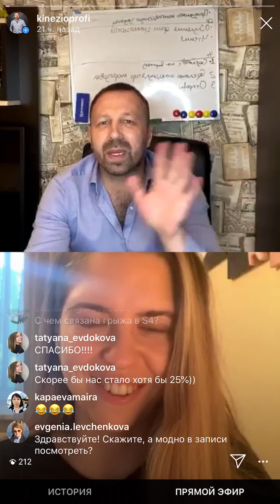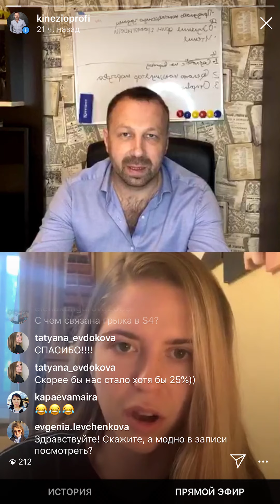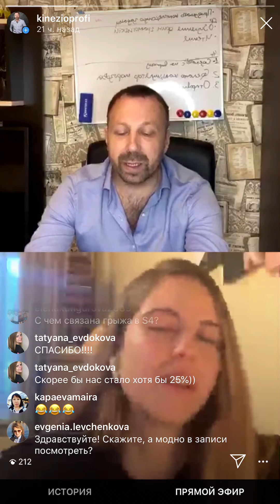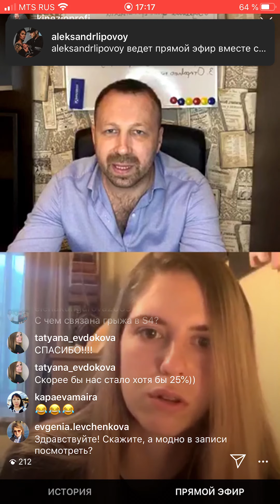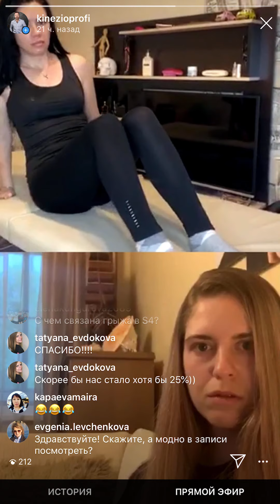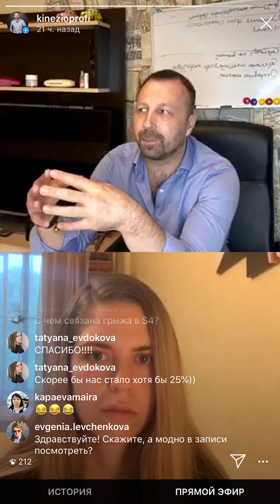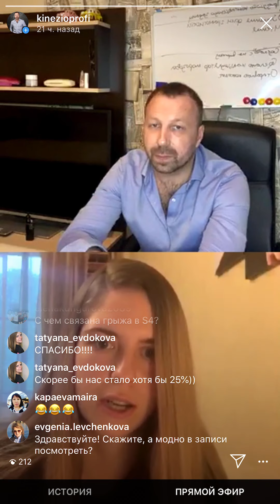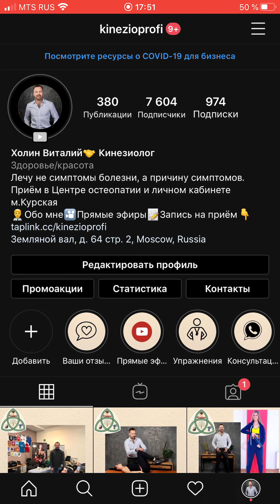Совместный прямой эфир от 26.05.20 «Каждый тренер должен знать»